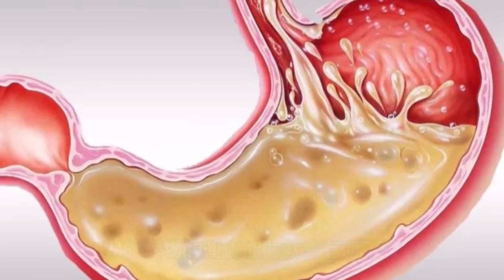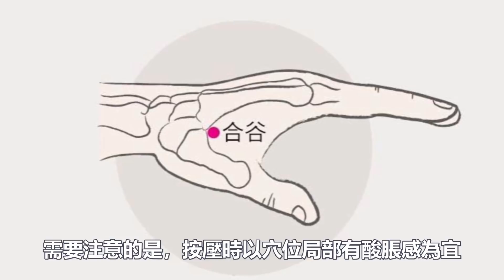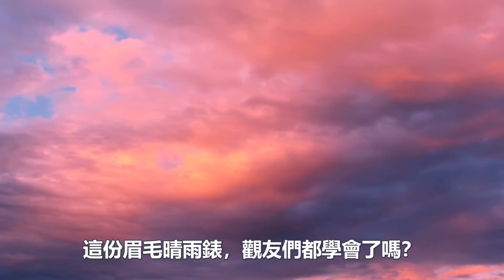眉毛越長並非一定長壽！如果眉毛出現這些“信號”，是生病的徵兆！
過去，我們把眉毛叫做保壽官，認為擁有疏朗而整齊的眉毛者最長壽。事實上，眉毛的長短和活得是否長久並無直接關聯，但是，眉毛卻是健康的“晴雨表”，一些病症，通過眉毛就能反映出來。今天，小觀就教大家一種一分鐘自測辦法，觀友們不妨試一下，以便及時發現身體隱患~